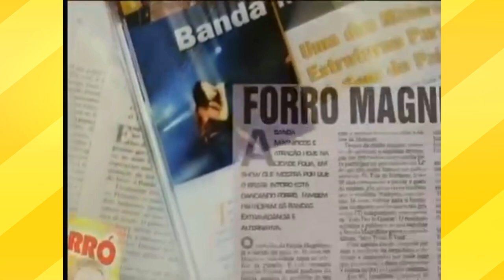A História de Walkyria Santos (Ex Banda Magníficos)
Neste vídeo contamos a história de Walkyria Santos, cantora de voz doce e aveludada. Já passou por bandas como Magníficos e Solteirões do Forró.

Todo material usado no vídeo está de acordo com a lei do direito de uso justo (Lei 9.610/98). Caso não esteja de acordo com algum conteúdo, entre em contato conosco. Instagram: @toparrocha